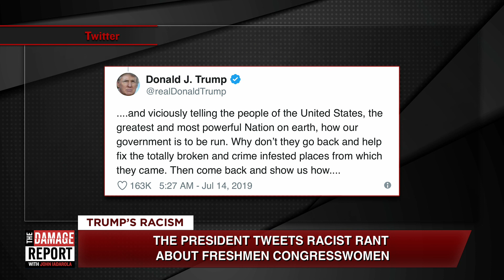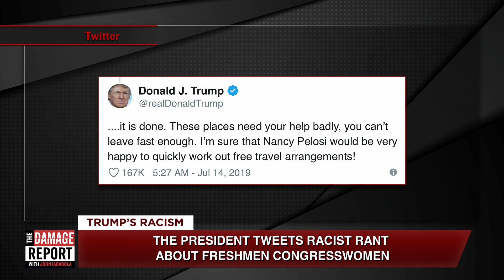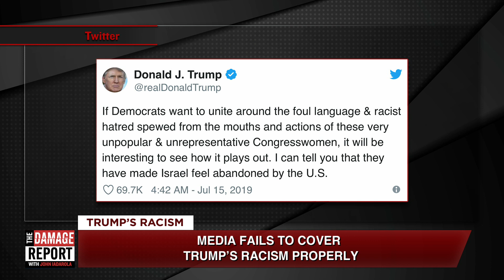Trump LOSES It In Racist Rant Against Squad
Trump's racist tweet tells minority congresswomen to "go back". John Iadarola and Brooke Thomas break it down on The Damage Report. Follow The Damage Report on Facebook:

"President Donald Trump attacked liberal female Congress members in a nativist tweet thread Sunday, telling them to “go back” to the “crime infested places from which they came.”

Although the president did not tweet at any congresswomen in particular, he was likely referring to a group of progressive first-term members that includes Reps. Ilhan Omar, Rashida Tlaib, Ayanna Pressley, and Alexandria Ocasio-Cortez, all of whom are US citizens. Omar was born in Somalia and became a naturalized citizen as a teenager. Ocasio-Cortez was born in the Bronx (neighboring Trump’s birthplace in Queens), Tlaib hails from Detroit, and Pressley was born in Chicago.

Omar, Tlaib, and Pressley recently spoke at the progressive Netroots Nation conference, alongside Rep. Deb Haaland. There, they strongly criticized Trump and his policies and shared their visions for the country."